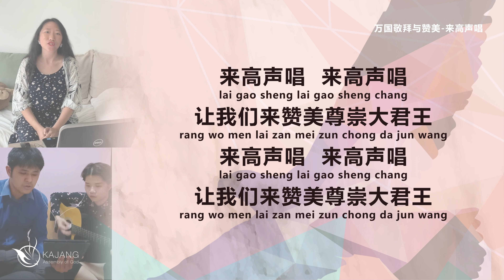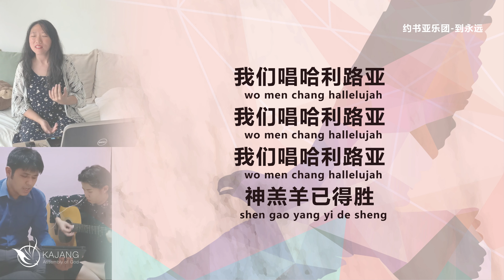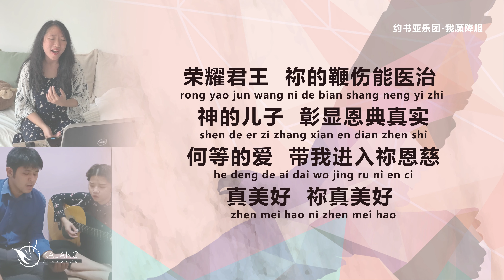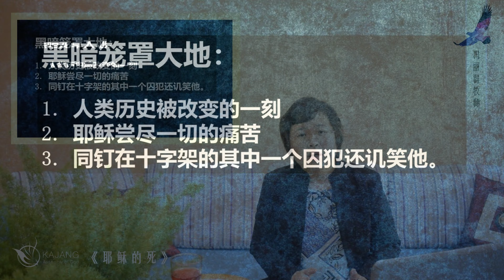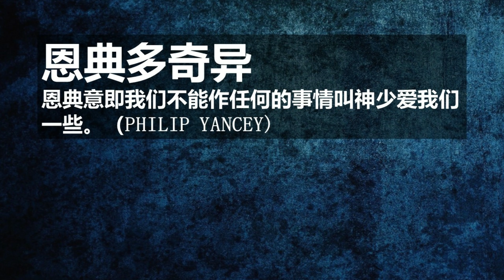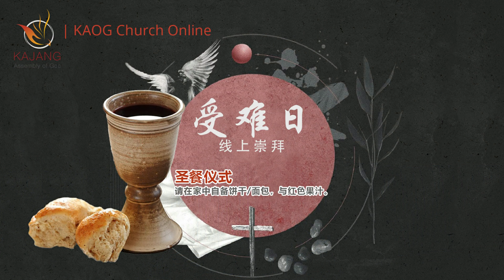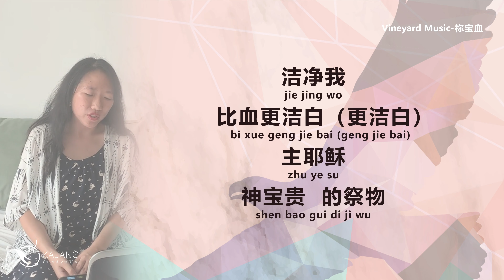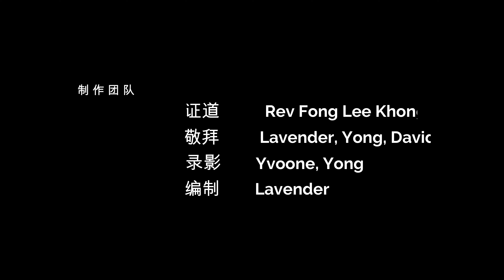(Good Friday Chinese Service) 10 April 2020 / 耶稣的死 // Ps Fong Lee Khon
中文线上崇拜 Chinese Service Online
10 April 2020 / 耶稣的死 // Ps Fong Lee Khon

🔷TITHES & OFFERINGS🔷
📍KAOGs Public Bank Bhd Account No.: 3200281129